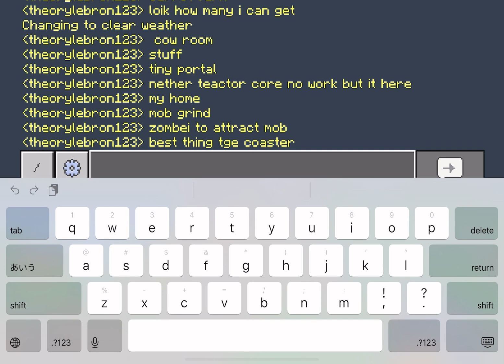minecraft world tour 2018 (2023)